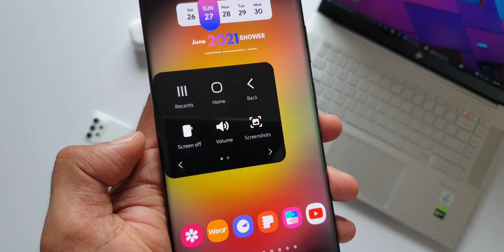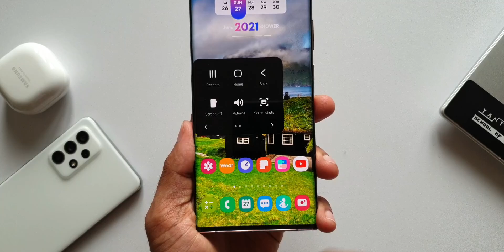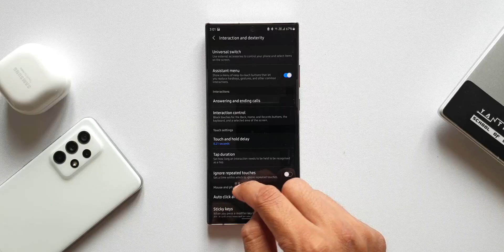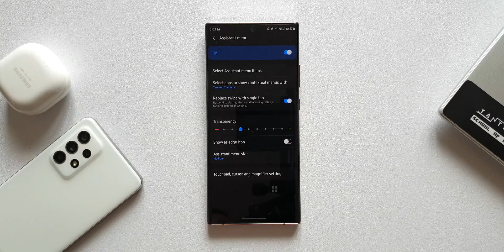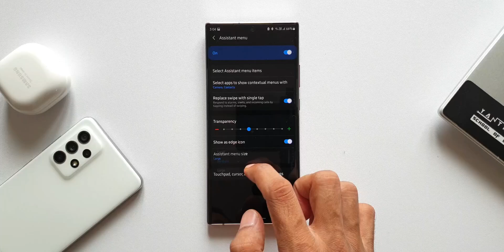Check out this Hidden Assistant Menu on Samsung One UI 3.1/3.0/2.5